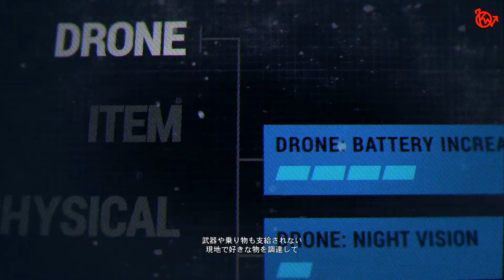4 寄り道だらけの『ゴーストリコン WILDLANDS』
今回はまたまたTOM CLANCY'Sシリーズのゲーム『ゴーストリコン　ワイルドランズ』をプレイしていきます
ベータ版ですでに人気が高くあらゆる面での自由度については高評価の目立つゲームのようですねぇ

◆◆商品説明◆◆
アメリカ政府の要請により、世界中のあらゆる紛争地域に赴く特殊部隊「ゴースト」。その活躍を描く『ゴーストリコン』シリーズの最新作『ワイルドランズ』は、広大なオープンワールドの野外を縦横無尽に駆けるミリタリーシューターだ。
舞台となるのは、ジャングル、山岳、雪山、沼沢地などさまざまな地形が存在する南米、ボリビア。この地を手中に収めた巨大麻薬カルテル「サンタ・ブランカ」を壊滅させることが、今回のゴーストの任務だ。プレイヤーはゴースト部隊のリーダー、ノマドとして、3人のチームメイトを指揮しながらボリビア各地を転戦することになる。1人でストーリーを楽しめるのはもちろん、最大4人での協力プレイも可能だ。加えて、無料アップデート「ゴーストウォー」により、4対4のPvP（対戦）モードも楽しめる。

◆ハード
PlayStation®4、Xbox One、PC
◆ジャンル
オープンワールドミリタリーシューター
◆プレイ人数
オフライン：1人
オンライン：協力プレイ4人、対戦プレイ8人（4対4、後日アップデートにより実装）
◆価格
パッケージ版8,400円（税別）
◆発売日
2017年3月9日

※ オンラインプレイ時、PS4版はPlayStation®Plus、Xbox One版はXbox Live ゴールド メンバーシップが必須です。

amazon
★ユービーアイ・ザ・ベスト ゴーストリコン ワイルドランズ スペシャルエディション -PS4 【CEROレーティング「Z」】

★ゴーストリコン ワイルドランズ 【CEROレーティング「Z」】 - PS4

当方が運営するYouTubeチャンネル『KELS(ケルズ)・KelkeroomG・けるげー』は